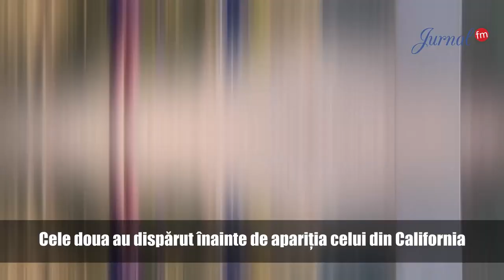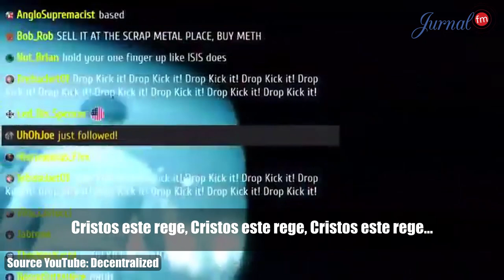3 Monoliths Story's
3 monoliths story's - A brief explanation of the mysterious geometrical appearances...